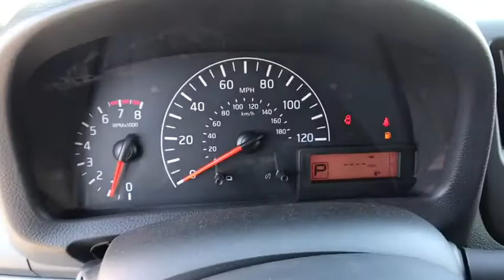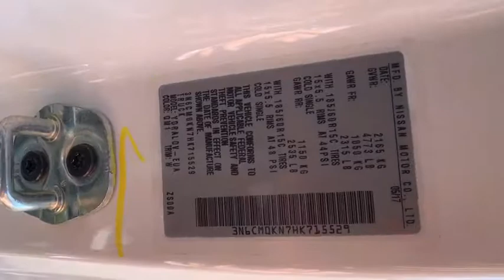2017 Nissan NV200 Compact Cargo Reno, Carson City, Northern Nevada, Roseville, Folsom, NV A5472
2017 Nissan NV200 Compact Cargo
2017 Nissan NV200 Compact Cargo S - Stock#: A5472 - VIN#: 3N6CM0KN7HK715529